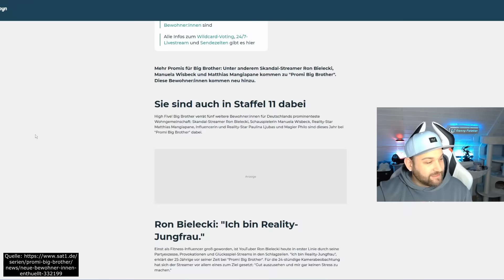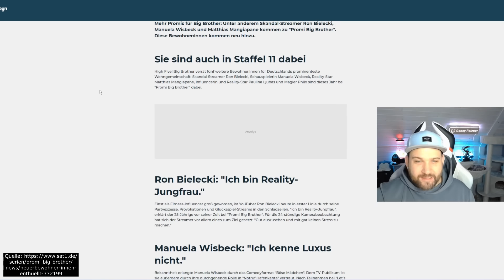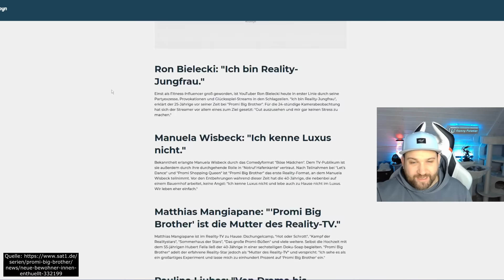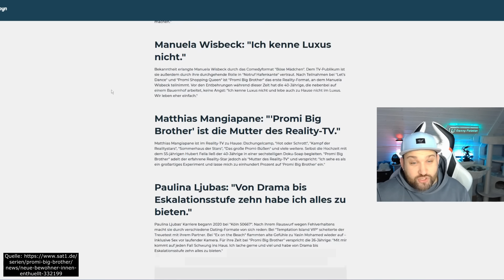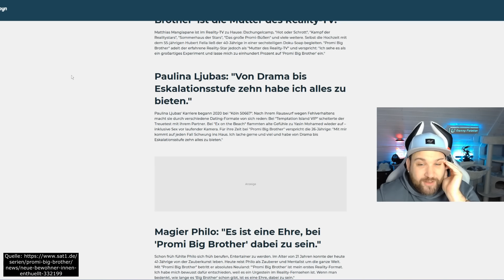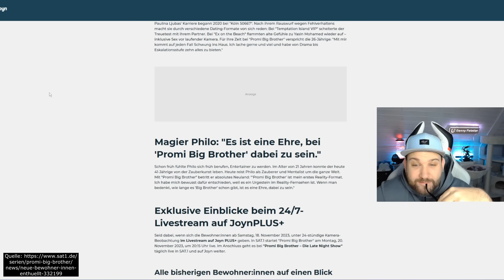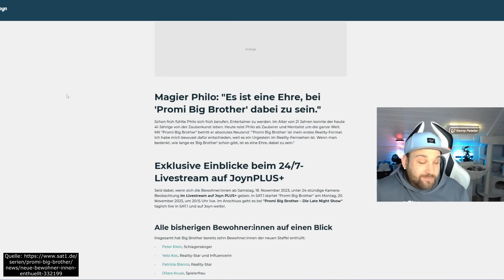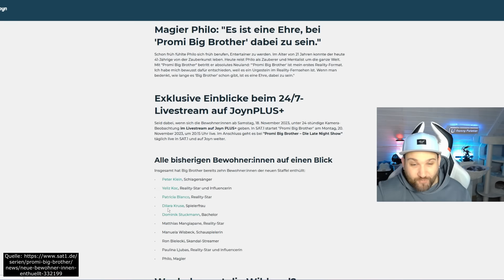🔔SONDERVIDEO! SKANDAL Kandidaten Ron Bielecki Matthias Mangiapane uvm. für PROMI BIG BROTHER 2023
Am 20. November geht es endlich los. PROMI BOG BROTHER 2023 startet und erneut wurden weiteren Teilnehmer von Sat1 veröffentlicht.- Mit dabei sind unter anderem Skandal Streamer Ron Bielecki oder Trash Bekanntheit Matthias Mangiapane. Aber auch Paulina Ljubas, Zauberer Philo und Manuela Wisbeck wurden bestätigt. Neben Peter Klein und Patricia Blanco, dürfte die elfte Staffel höchst interessant werden.